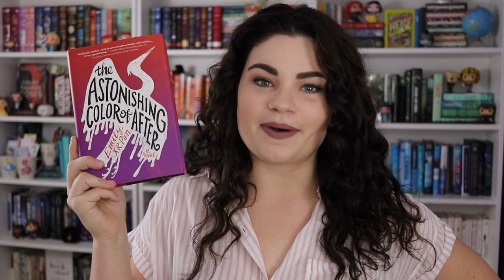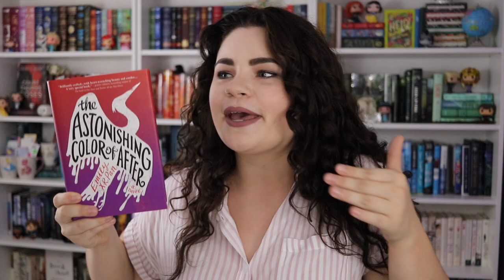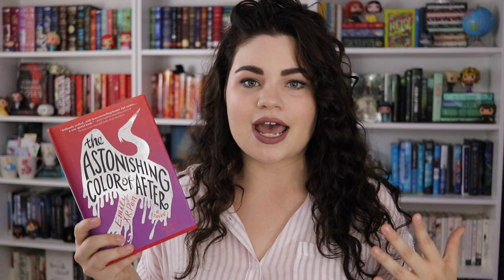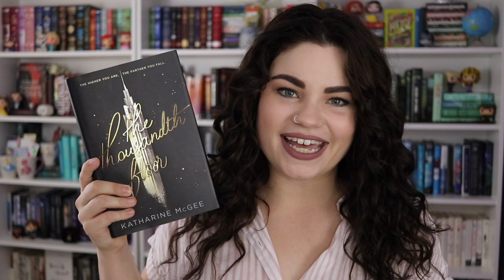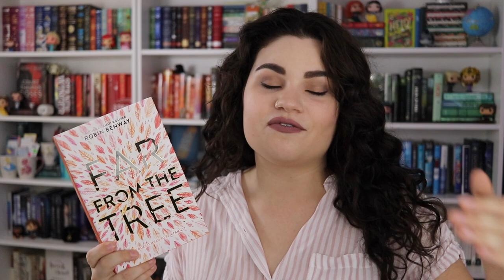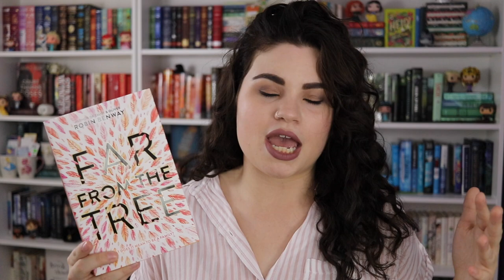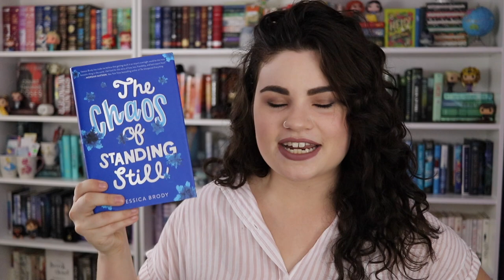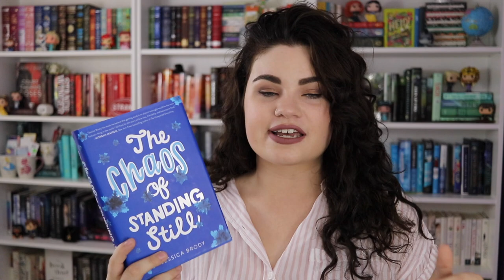10 BOOKS YOU NEED TO READ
I've read some pretty amazing books in the last few months so let's talk about the ones I think you should read too.

BOOKS MENTIONED //
The Astonishing Color of After by Emily X.R. Pan

Always Never Yours by Emily Wibberly & Austin Siegemund-Broka

The Thousandth Floor by Katharine McGee

Ink by Alice Broadway
(only $5!)

To Kill a Kingdom by Alexandra Christo

Far From the Tree by Robin Benway

Daughter of the Pirate King by Tricia Levenseller
(only $6!)

The Chaos of Standing Still by Jessica Brody

My Plain Jane by Cynthia Hand, Brodi Ashton, Jodi Meadows

FAQ //
Camera - Canon T7i w/ 24mm lens